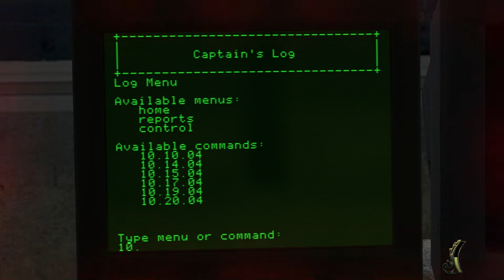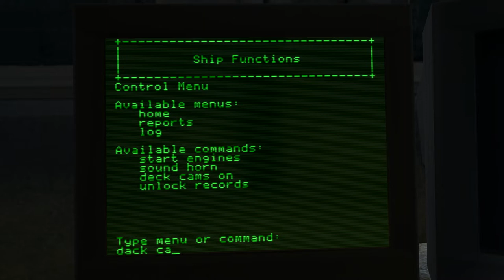The Dane-ship and a Sweet Young Lady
This is crazy... the jester-prince and a girl named, Heather and-

hey! is that a baleen whale?!